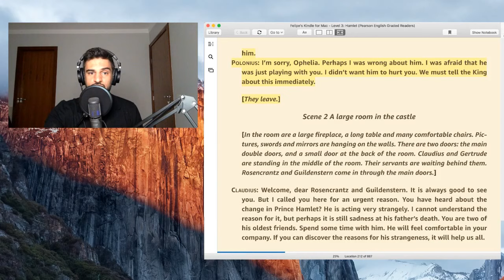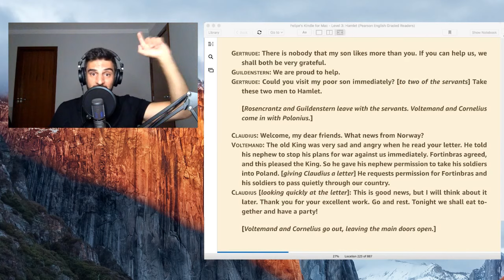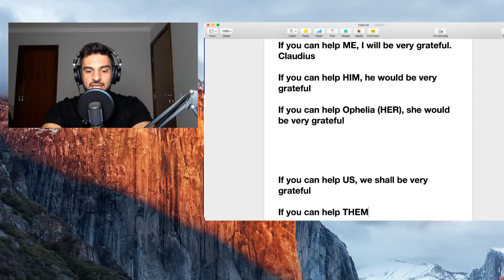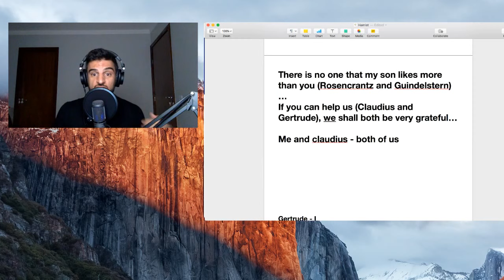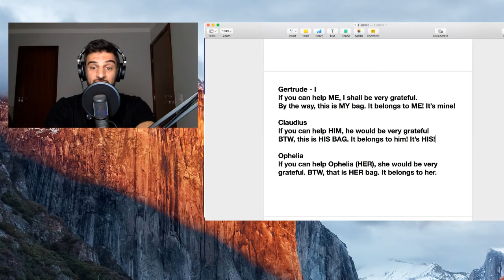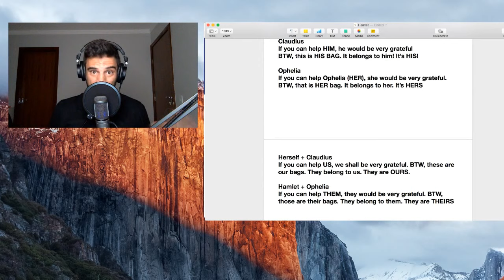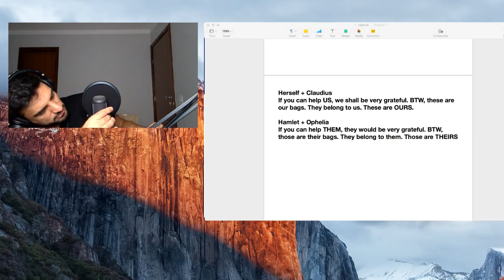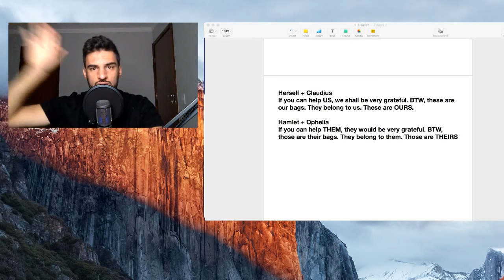Hamlet Episode 12 | English your life | Jornada do Inglês